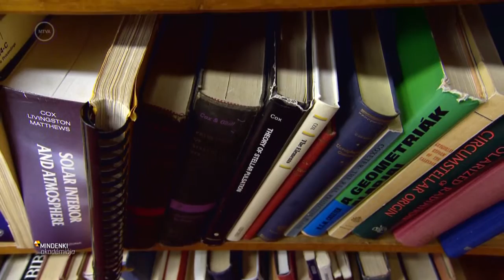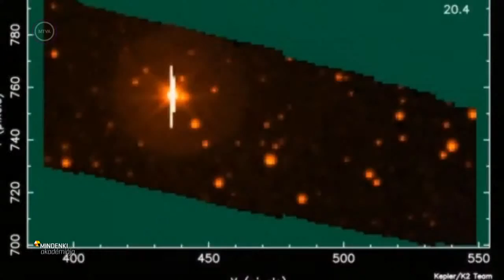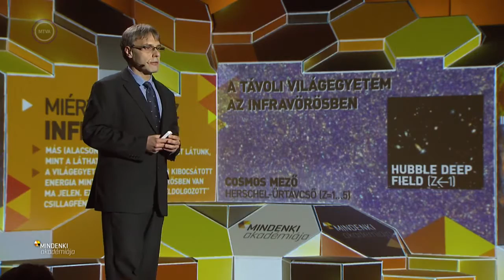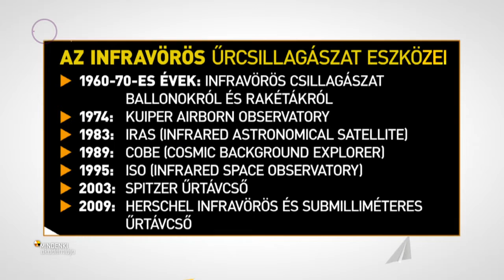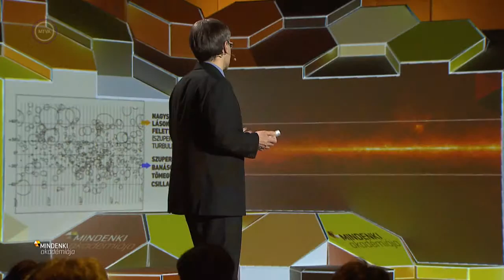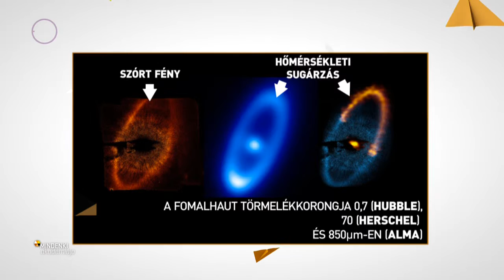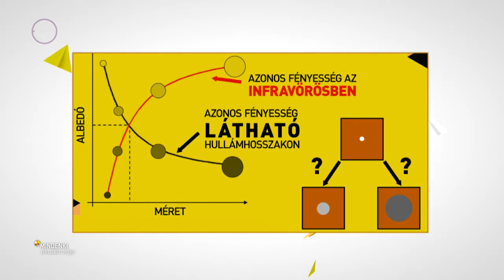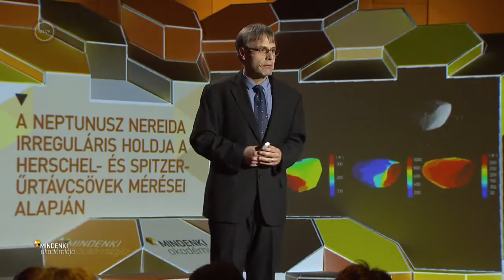Mindenki Akadémiája, Kiss Csaba A hideg világegyetem varázslatos világa – 2017 01 27 i adás